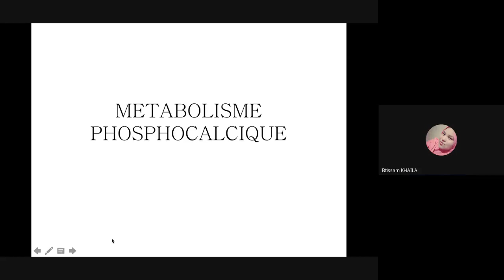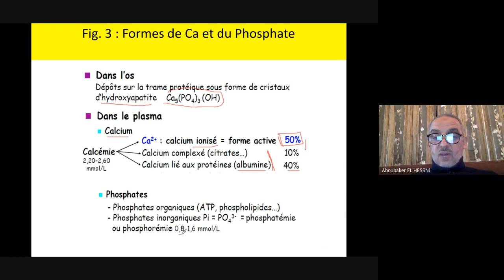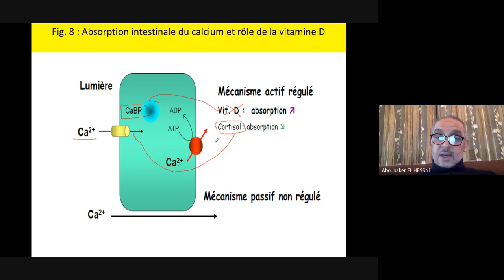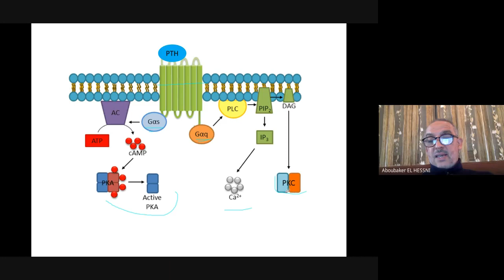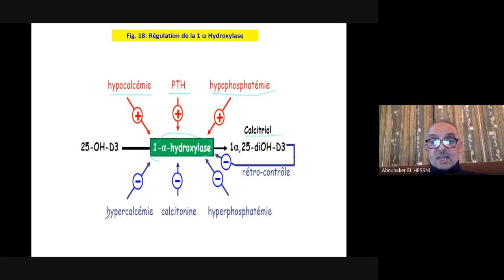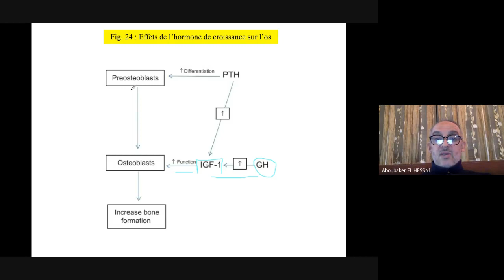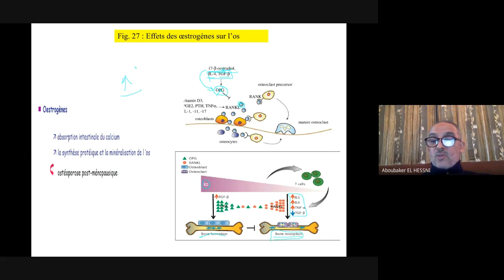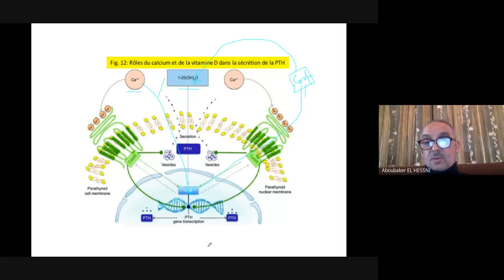Métabolisme phosphocalcique - Module: Endocrinologie fondamentale SVI S6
Chapitre: Métabolisme phosphocalcique

Module: Endocrinologie fondamentale

Semestre 6

Filière: Sciences de la Vie